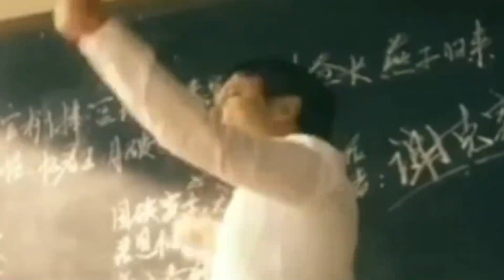蛋仔派对：变异蛋2.0狂潮来袭，最强的属性竟然是幸运？